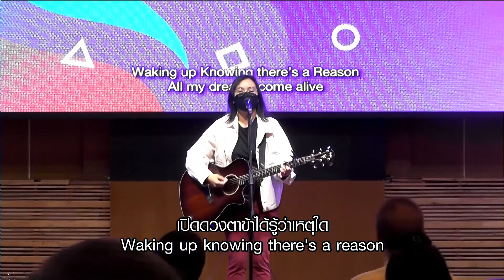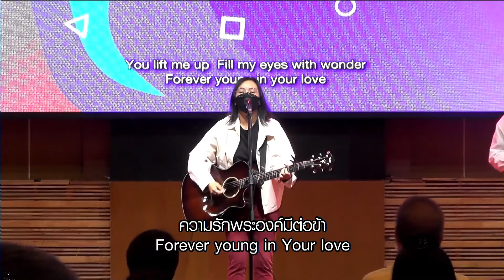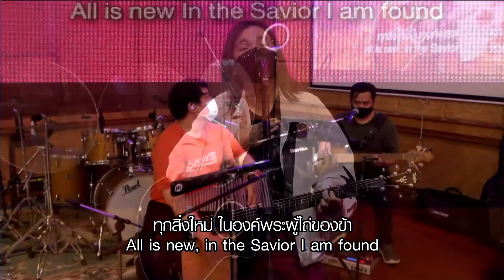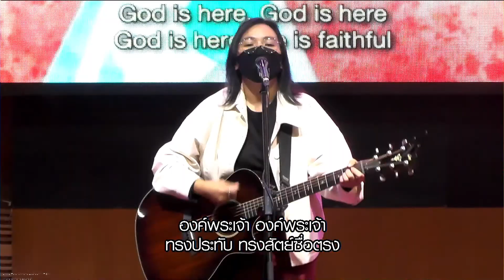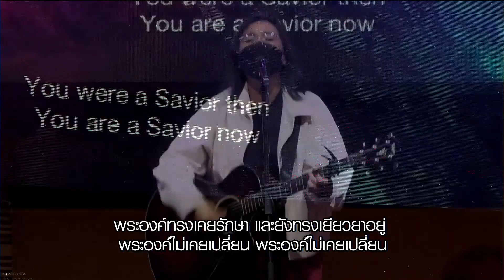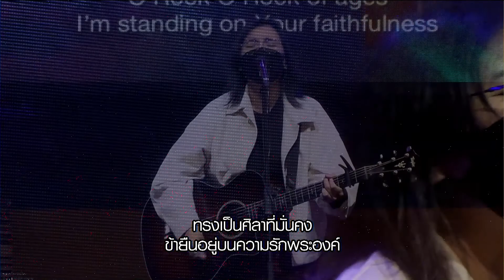บทเพลงนมัสการ | 3 ก.ค.. 2022 | โดย อ.นงพงา สุขโอสถ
รอบนมัสการ คริสตจักรแห่งนิมิตพิษณุโลก
ถ่ายทอดสด ทุกวันอาทิตย์เพื่อร่วมนมัสการทาง Online ดังนี้
รอบ1 เวลา 08.30น. - 10.00น. (ถ่ายทอดสดที่ Facebook&Youtube)
รอบ2 เวลา 10.30น. - 12.30น. (ถ่ายทอดสดที่ Facebook&Youtube)